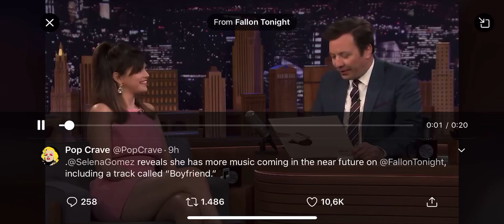Selena Gomez - “Boyfriend” (A New Song Coming Soon)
Selena Gomez released her album “Rare” Friday, Jan 10 of 2020. She said on an interview at Jimmy Fallon Tonight that she plans to release more songs soon, including one called “Boyfriend”.